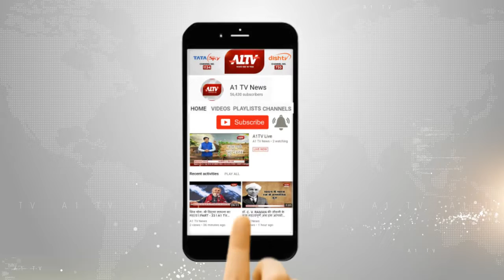अजमेर नगर निगम की कार्रवाई , दो इमारतों को किया सील